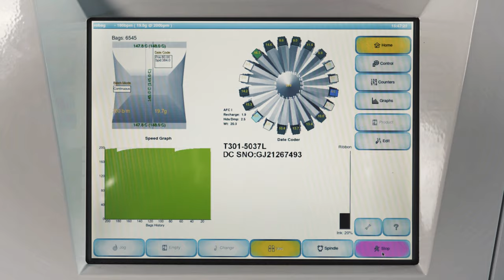tna robag 3e high performance vertical form fill & seal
tna robag® FX 3e is a high-performance vertical form fill and seal (VFFS) packaging system that delivers the fastest speeds in the industry and the latest in automation with real-time EtherCAT® protocol.